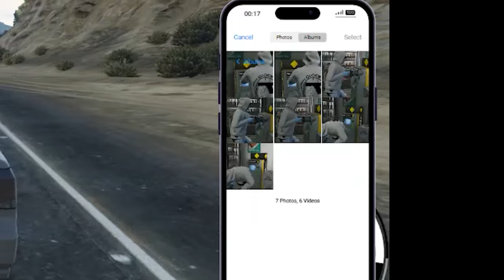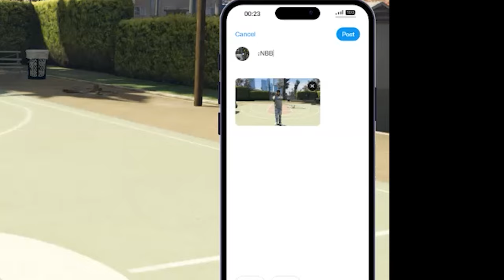bricksquad episode 1